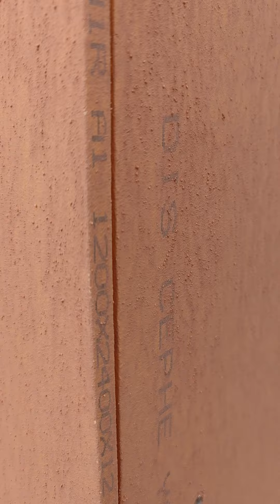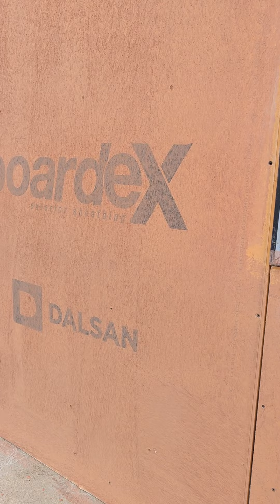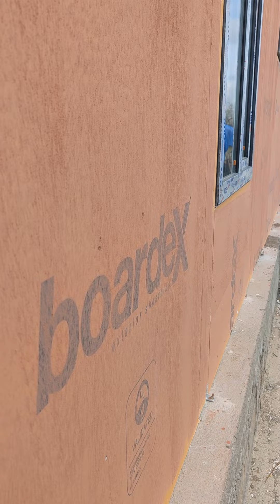PREFABRİK BİZİM İŞİMİZ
İpsala Karpuzlu proje 112 Dış cephe uygulamamız villa prefabrik Selçuk çekiç 🇹🇷🏠🧿 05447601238.Not Edirne Kırklareli Tekirdağ Çanakkale her zaman olmamakla beraber Balıkesir lütfen bu iller dışından aramayayın Teşekkürler.